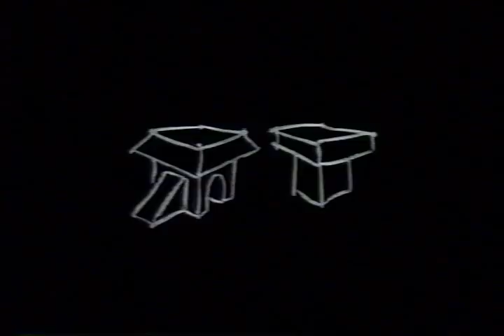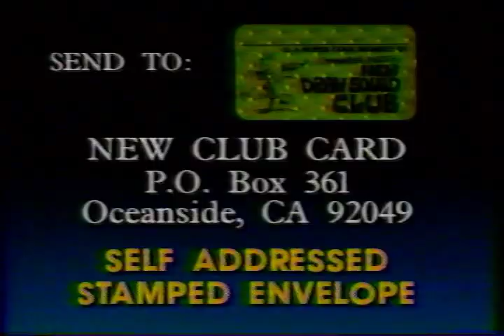Secret City 14-2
Secret City was an educational drawing program that aired on PBS in the late 80's and early 90's. It was hosted by Mark Kistler